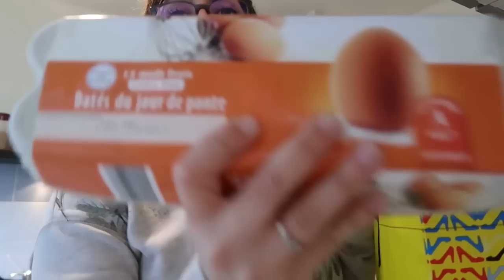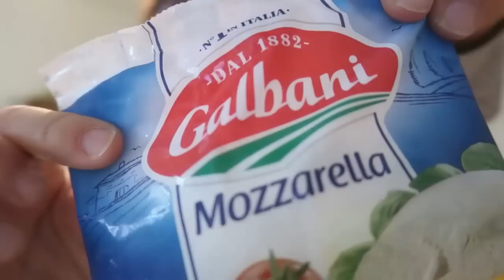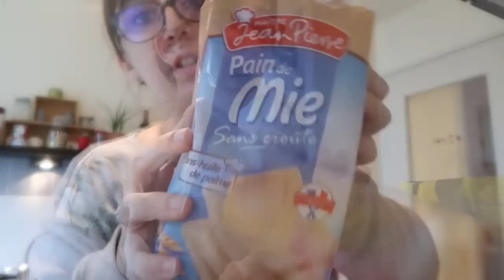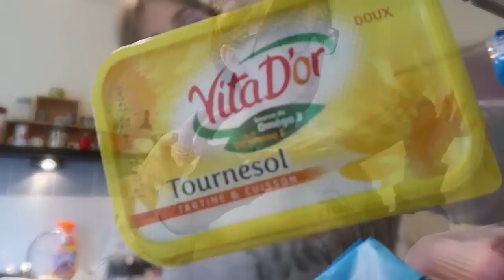RETOUR DE COURSES #7 : LIDL POUR 2 SEMAINES | MimiYT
♡ Matériel Vidéo ♡
Appareil : CANON G7X

N'hésite pas à me laisser tes commentaires, tes idées de vidéos, tes suggestions pour améliorer mon contenu !

Toute remarque est bonne à prendre !

Gros bisous !

Mimi